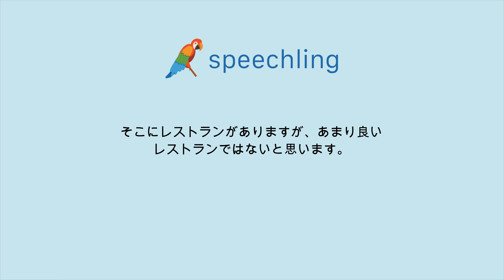スペイン語で"そこにレストランがありますが、あまり良いレストランではないと思います。"の発音の仕方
男性コーチ
Hay un restaurante por allá, pero no creo que sea muy bueno.

そこにレストランがありますが、あまり良いレストランではないと思います。